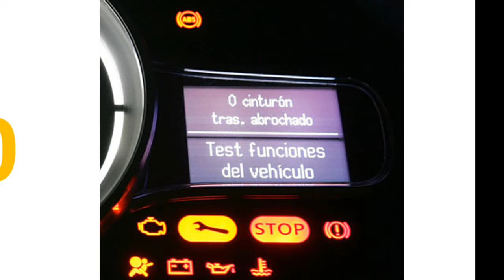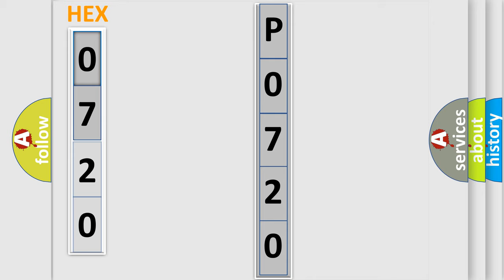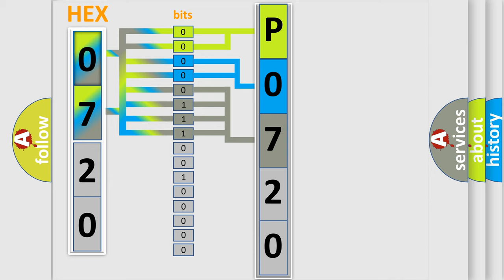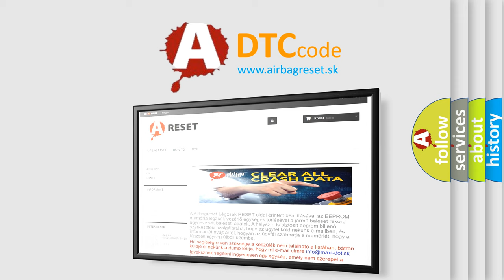DTC Audi P0720 Short Explanation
Contents:
0:21 Basic DTC analysis according to OBD2 protocol standard.
1:48 Insight into programming
2:58 A diagnostically understandable description of the Diagnostic Trouble Code
3:05 Basic error definition

Make:
Audi
Code:
P0720
Definition:
Output Speed Sensor Circuit Malfunction
Description:
Output sensor, No during failure detection for output sensor no pulse
Cause:
Check fuse
Repalce transmission output speed sensor
Replace TCM